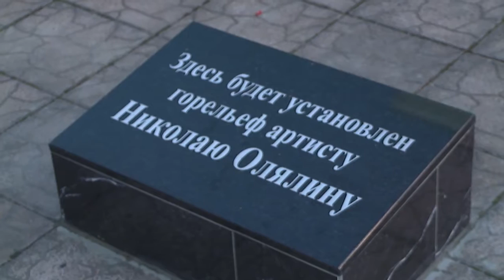Открытие закладного камня на месте будущего горельефа Николаю Олялину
Любимый вологжанами кинотеатр «Ленком отметил свое 45-летие большим театрализованным представлением «От ч/б до 3D» и церемонией открытия закладного камня на месте, где в будущем появится горельеф популярному киноактеру Николаю Олялину.